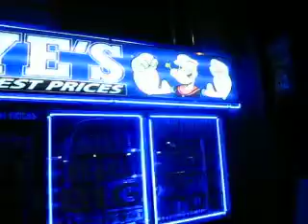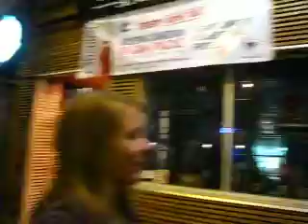Vancouver Mayhem @ Lola's Part IV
Getting down with the crew @ Lola's, Vancouver